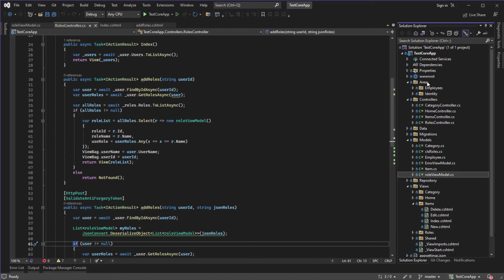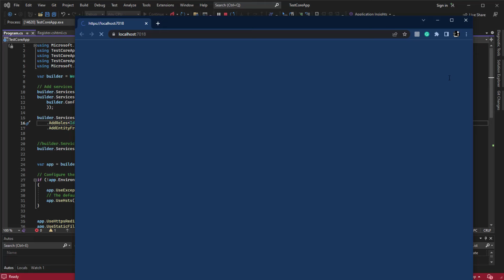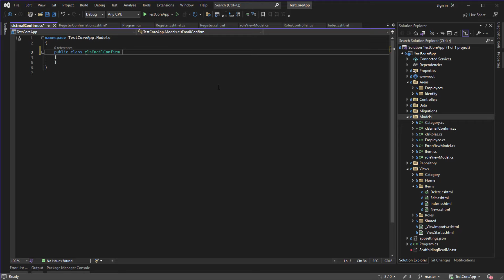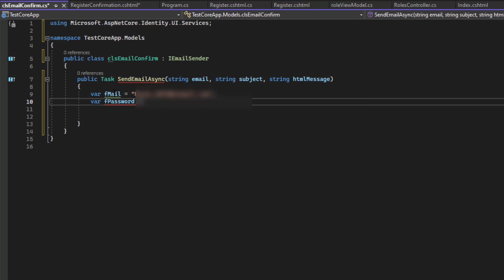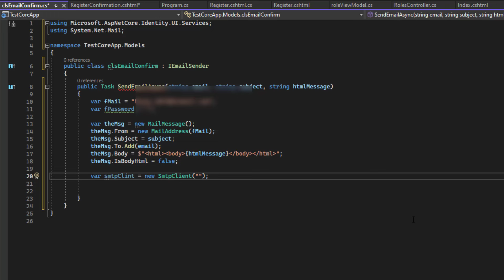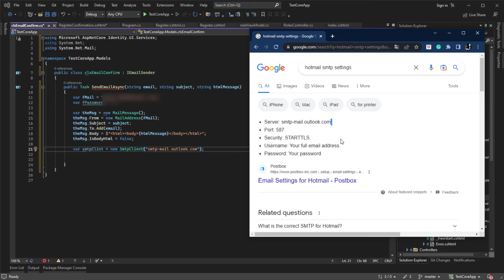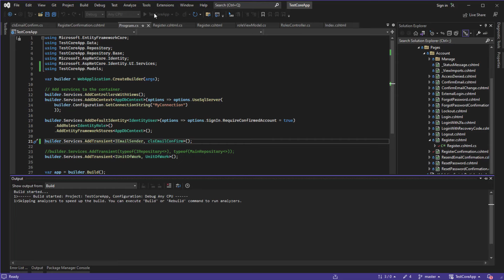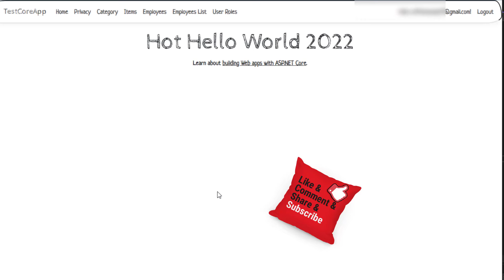60 رسالة تأكيد الإشتراك في الموقع Send confirmation email to user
اليوم موعدنا مع حلقة جديده من حلقات كورس برمجه تطبيقات الويب بإستخدام كور دوت نيت و نقوم بشرح طريقه إرسال رساله التأكيد للإشتراك في الموقع فكونو معنا ..

للقناة
تقبلوا تحياتي
احمد محمدي